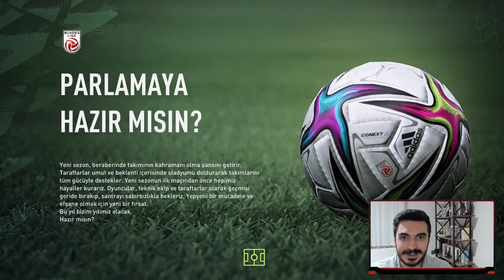FIFA 22'DE 2050 YILINA SİMULE EDERSEK NE OLUR?? KARİYER MODU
Fifa 22'yi adım adım 2050 yılına simule ediyoruz. Part 1 olarak ilk hedef 2036 yılı. 2036 Yılına kadar Ballon D'or Kazananları, En Pahalı Transferler, Süper Lig Şampiyonları ve Avrupa Kupalarındaki Şampiyonları inceliyoruz.